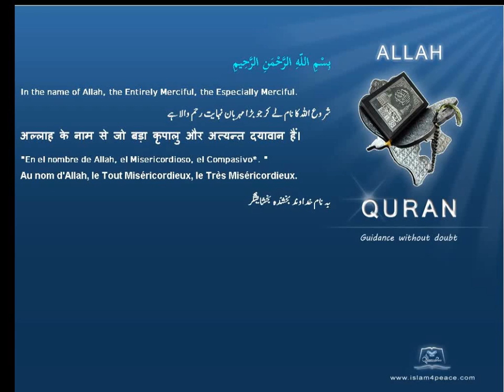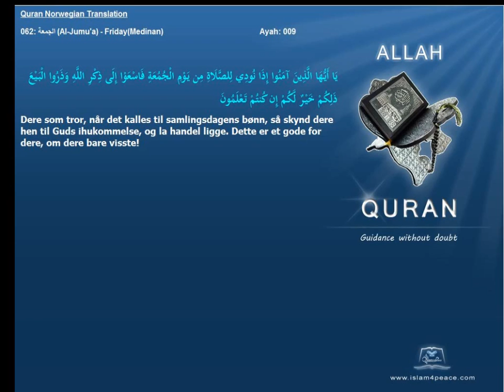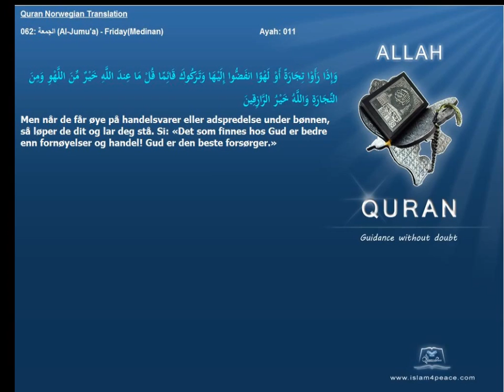Quran Norwegian Translation 062 الجمعة Al Jumu'a FridayMedinan Islam4Peace com